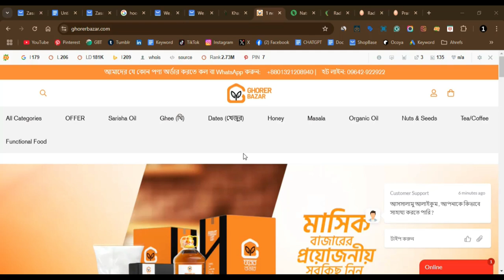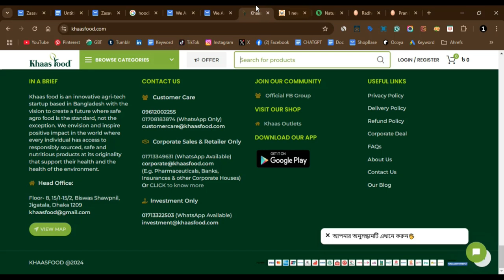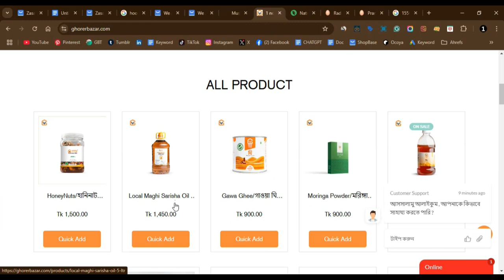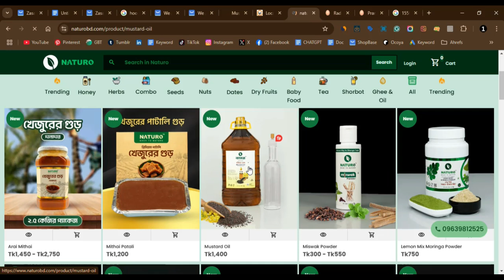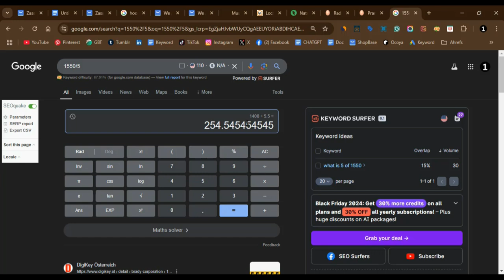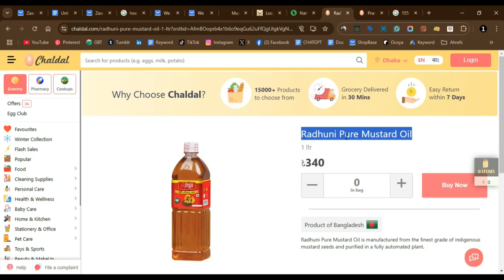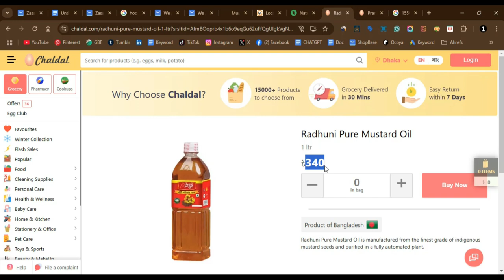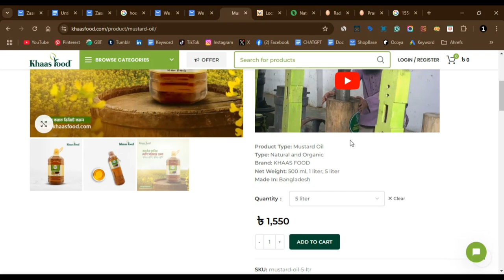= কার সরিষার তেল - কত দাম ?